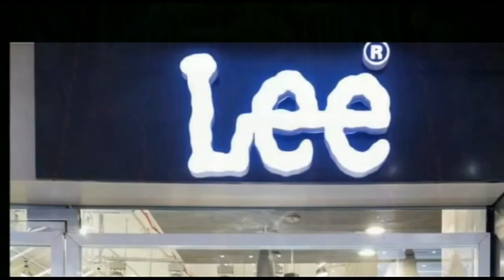हरलाखी:राशन कार्ड के लिए लाभुक भटक रहे हैं